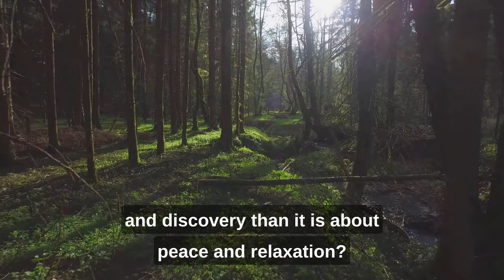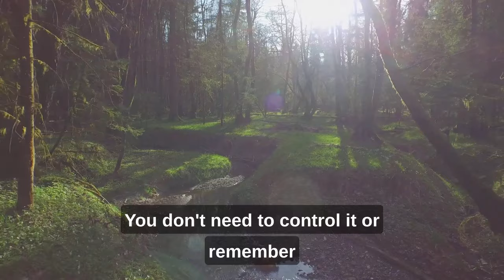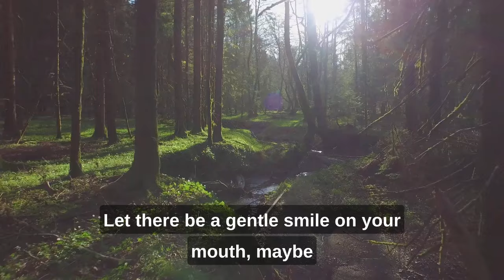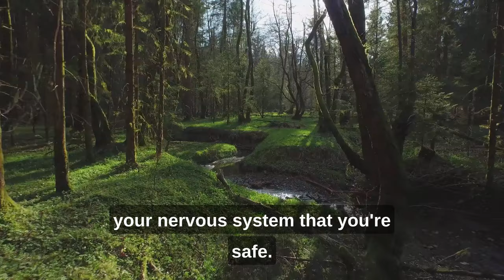Meditation Is An Adventure